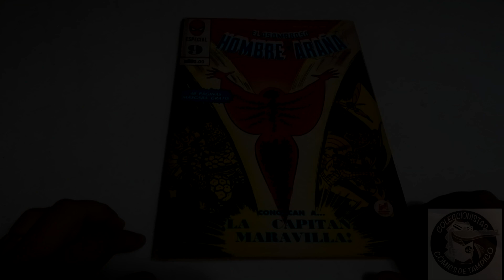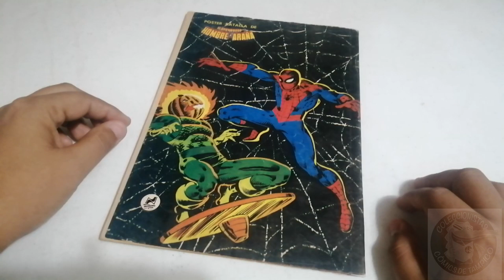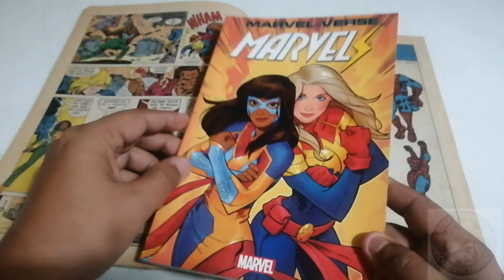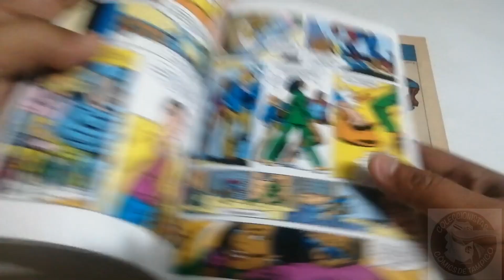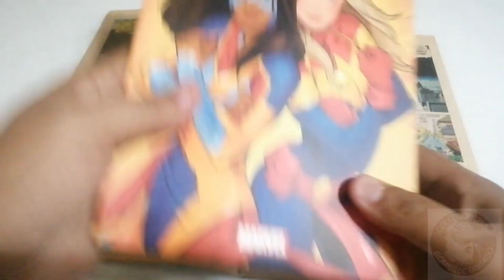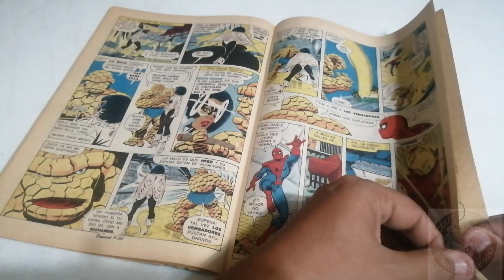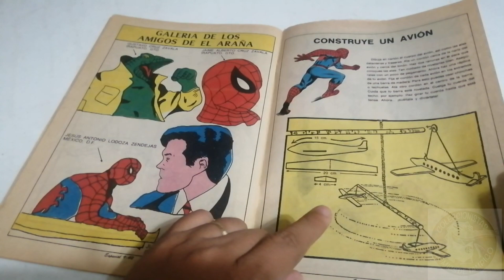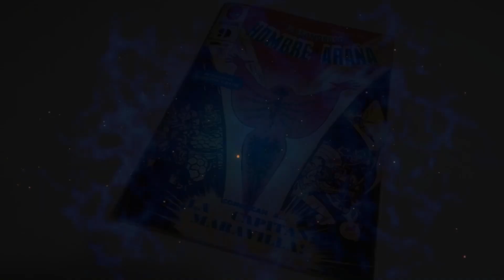EL ASOMBROSO HOMBRE ARAÑA ESPECIAL #9 Editorial Novedades El rincón Retro #82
Ahora te comparto el #9 de los ESPECIALES del asombroso HOMBRE ARAÑA, una de esas ediciones de los 80s publicadas por parte de Editorial novedades en nuestro país, en esta ocasión una chica nueva llega con superpoderes! ¿quien es? La primera aparición de la CAPITANA MARVEL!!!
Acompañemos a SPIDER-MAN, IRON MAN, THING y más en esta aventura clásica, no te la pierdas.
Gracias por tus visitas y por tus comentarios, recuerda que la ficción está en nuestras manos, abrazos poderosos!!!